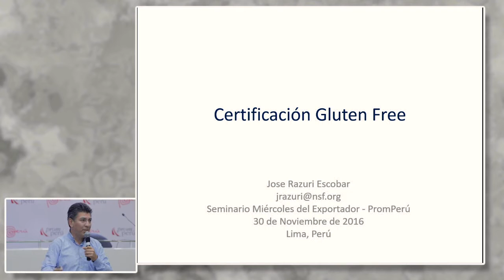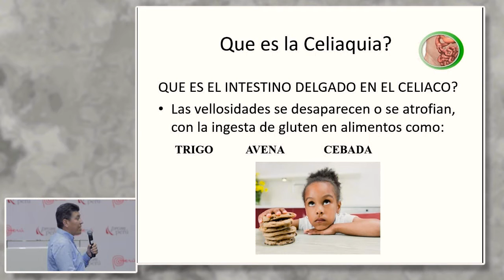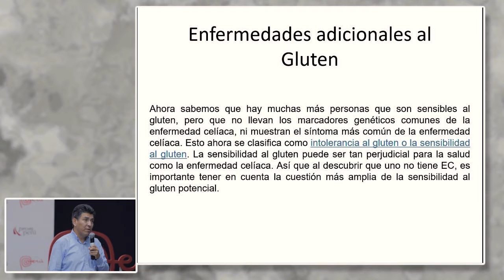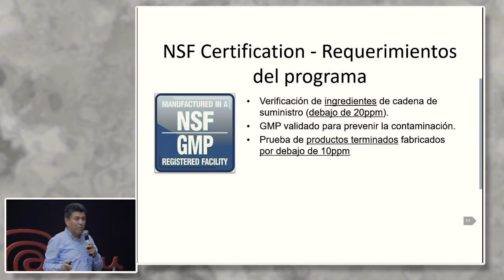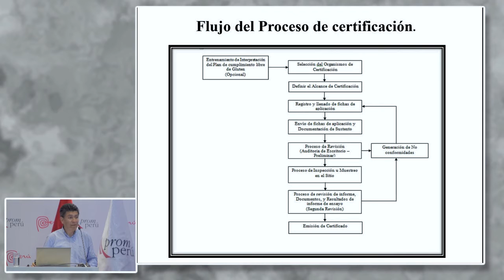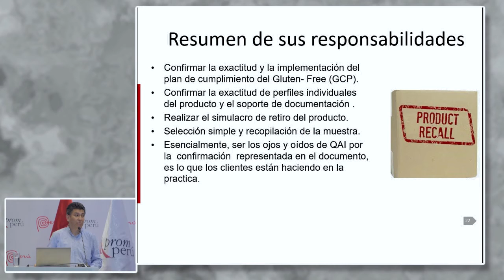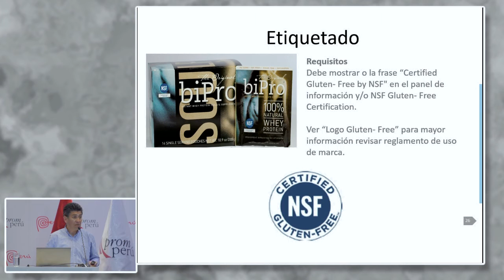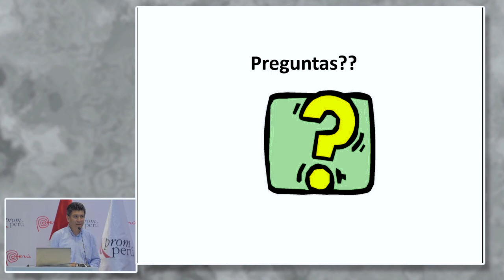Certificación Gluten Free. RAZURI, José [30 de noviembre de 2016]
Conferencia del Seminario Miércoles del Exportador PromPerú:
"Certificación Gluten Free"

RAZURI, José
NSF

PromPerú